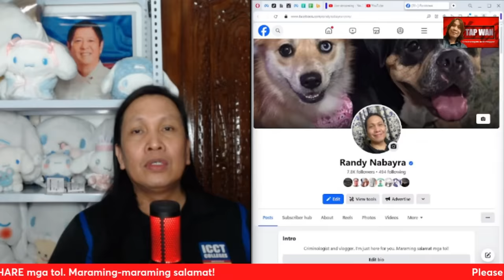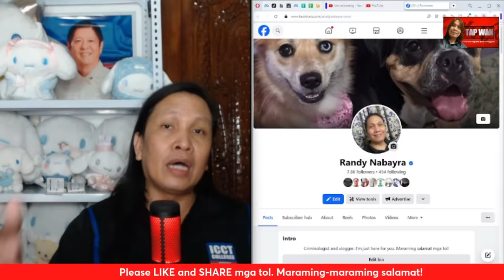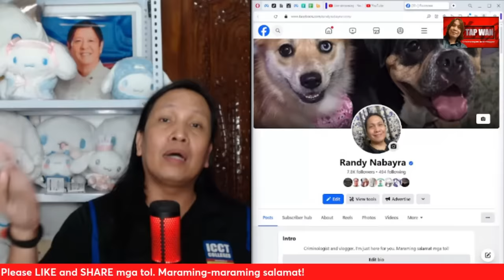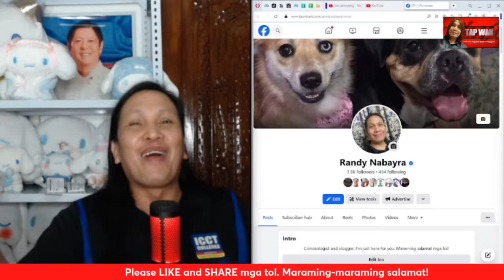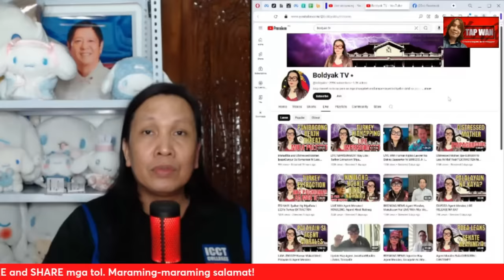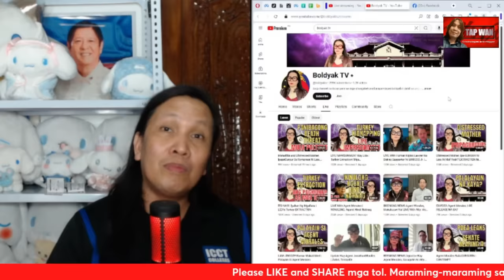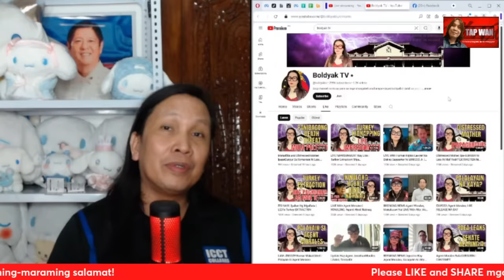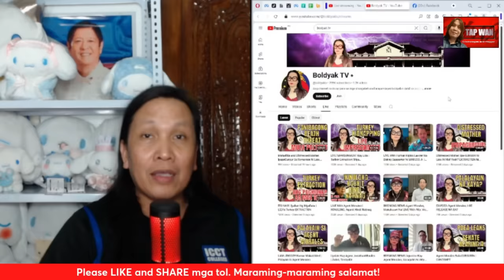KUMAKALAT NGAYON SA SOCIAL MEDIA ANG VIDEO NI MAHARLIKA? NAPANOOD MO NA BA?